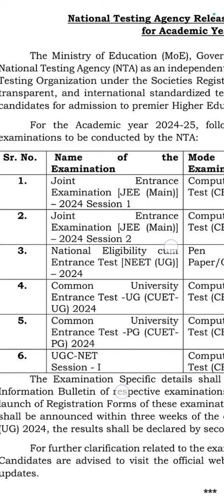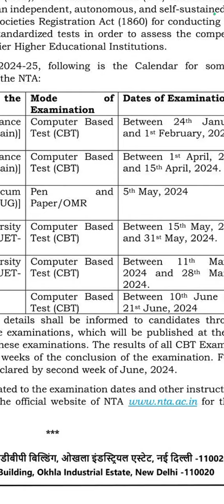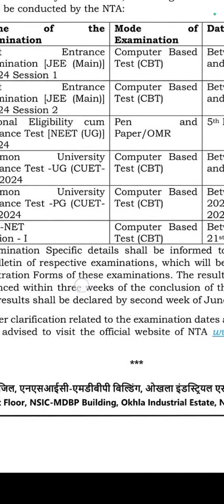NTA Big Update। Neet Big Update 2024 । Neet exam date 2024 । JEE Mains Exam Date 2024 । Cuet date ।